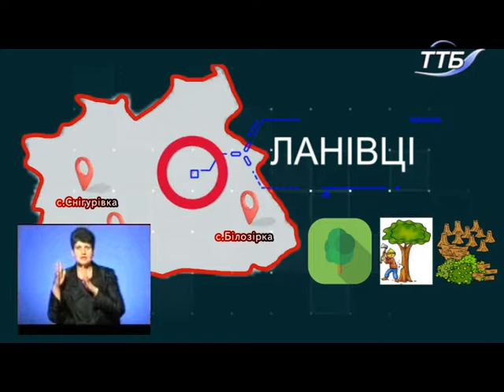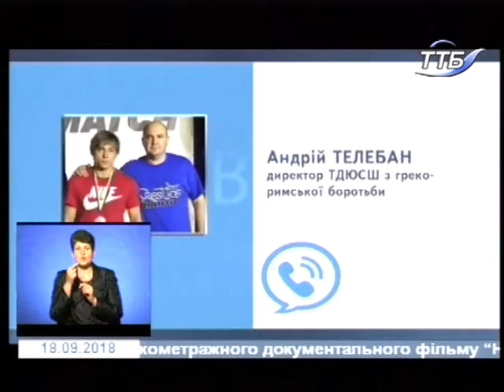18.09.2018. Новини. 19:00